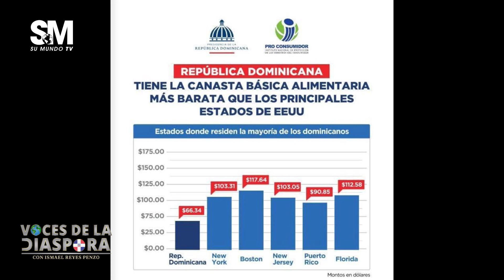Voces de la Diáspora 21/05/2023 | Su Mundo TV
VOCES DE LA DIÁSPORA | Canal 101 de Claro, 1101 Claro HD, Canal 20 de Telecable Dominicano y 46 de Wind Telecom.